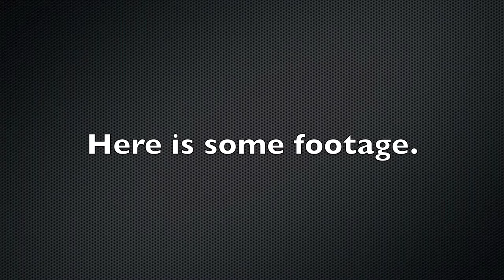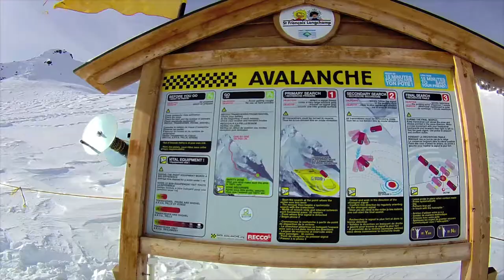Wintersport movie - Arnoud & Joost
Joost & ik zijn op wintersport geweest in Frankrijk en hebben daar een film van gemaakt. Kijk in 1080p voor de best kwaliteit in full-screen.

Muziek: AWOLNATION - Sail